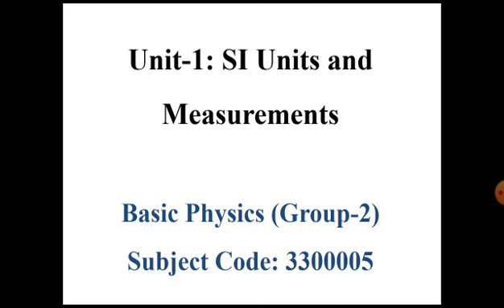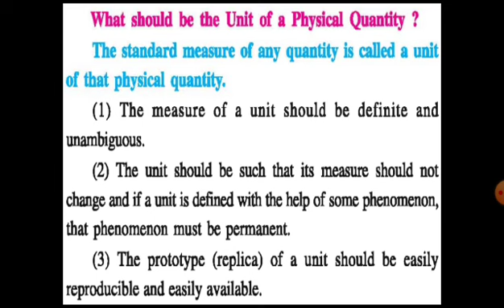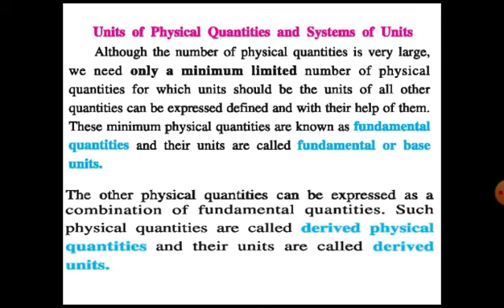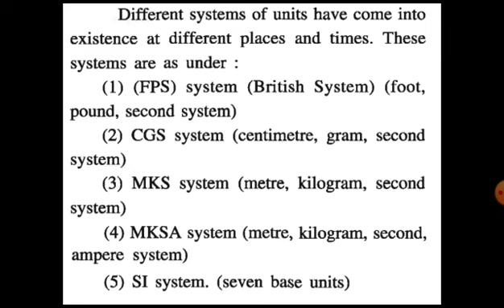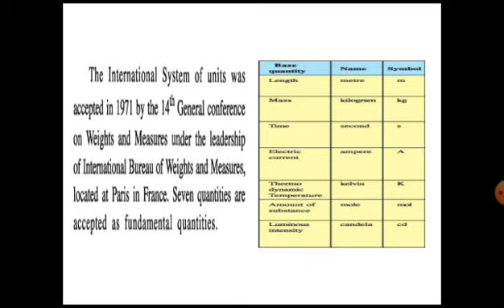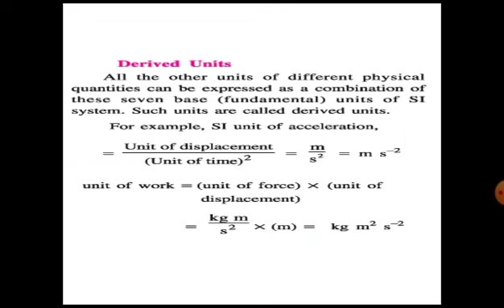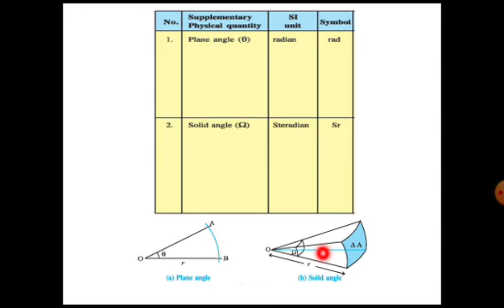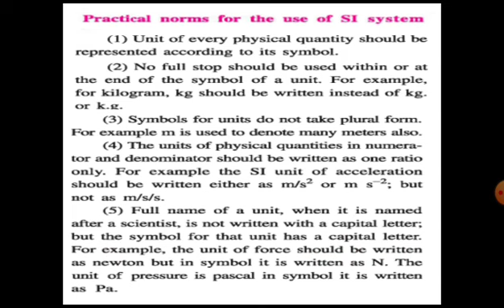part-5(3300004 - engineering physics group-1) Partical norms for the use of S.I. systems.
HI FRIENDS ON THIS CHANNEL  YOU CAN SEE  VIDEO LACTURE OF EACH SUBJECT OF DIPLOMA AND DEGREE.

IF YOU HAVE ANY PROBLEM ON ANY SUBJECT YOU CAN CONTACT AS ON INSTAGRAM ANY TIME AND WE ALSO PROVIDE STUDY MATERIAL AND MCQ

👉{WE ARE GOING TO PROVIDE LATEST YEAR QUESTIONS PAPER OF EACH SUBJECT OF DIPLOMA AND DEGREE IN TELEGRAM CHANNEL .}
{WE ARE ALSO GOING TO PROVIDE IMP QUESTIONS FOR DIPLOMA , AND PDF OF ALL BOOK ON THE TELEGRAM CHANNEL.}👈

THE LINK OF TELEGRAM IS GIVEN BELOW

➡️IF THE TELEGRAM LINK DON'T WORKS THEN YOU CAN WRITE CHANNEL (GTU VIDEO LACTURE) THEN YOU CAN JOIN IN THE TELEGRAM CHANNEL.🔙

 THIS CHANNEL CREATED BY : ARYAN PANDYA AND SAMIR MISHRA

WHEN MODI JI PLAY'S FREE FIRE WITH KEJRIWAL JI || FREE FIRE KA MAFIA